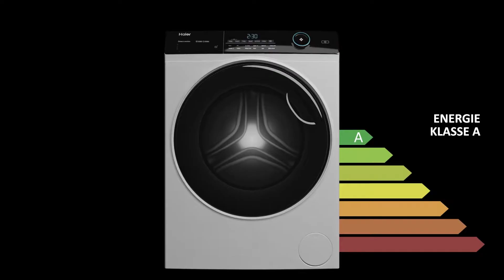Waschmaschine | Haier - Top-Energieklasse A